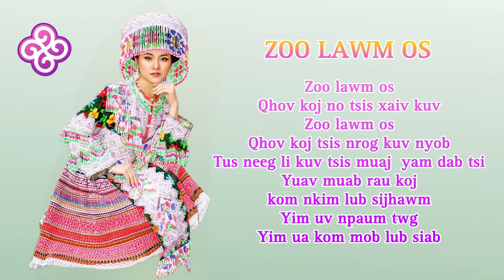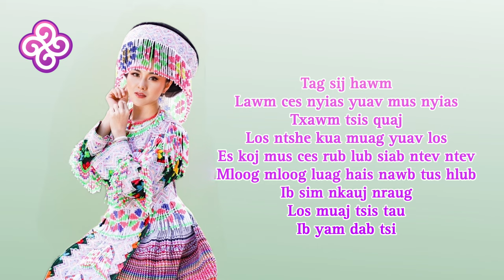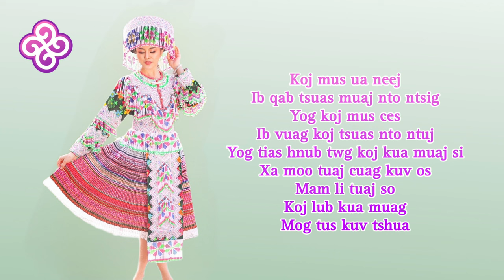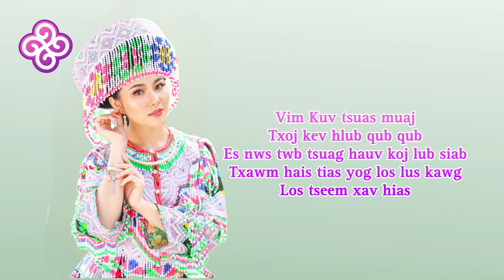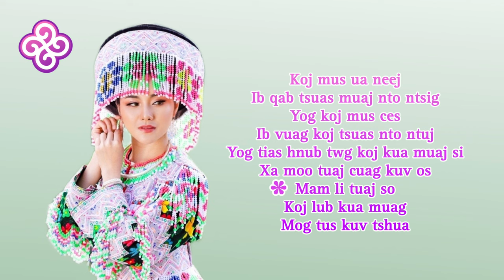ZOO LAWM OS - Yaying Yeng Moua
THANKS
Singer : Yaying Yeng Moua
Lyric : Than Vang
Music & Mixed : Neng Yang
Photographer : Charm Yang
Silver jewelry : Charm Silver Store
Hmong Dress : ตะ ไคร้

Zoo lawm os
Qhov koj no tsis xaiv kuv
Zoo lawm os
Qhov koj tsis nrog kuv nyob
Tus neeg li kuv tsis muaj  yam dab tsi
Yuav muab rau koj
kom nkim lub sijhawm
Yim uv npaum twg
Yim ua kom mob lub siab

Tag sij hawm
Lawm ces nyias yuav mus nyias
Txawm tsis quaj
Los ntshe kua muag yuav los
Es koj mus ces rub lub siab ntev ntev
Mloog mloog luag hais nawb tus kuv hlub
Ib sim nkauj nraug
Los muaj tsis tau
Ib yam dab tsi

Vim Kuv tsuas muaj txoj kev hlub qub qub
Es nws twb tsuag hauv koj lub siab
Txawm hais tias yog los lus kawg
Los tseem xav hias

Koj mus ua neej
Ib qab tsuas muaj nto ntsig
Yog koj mus ces
Ib vuag koj tsuas nto ntuj
Yog tias hnub twg koj kua muaj si
Xa moo tuaj cuag kuv os
Mam li tuaj so
Koj lub kua muag
Mog tus kuv tshua

Ntshe zaum no
Wb yuav tau nyiam mus nyiam
Lub sijhawm
Tsis tos kom kuv tau koj
Los nrog koj nyob koom ib sev
Tau tuaj koj tes koom ib lub npe
Ntshe yuav zoo li tej laus hais tseg
Tias txoj kev sib hlub
Nkauj nraug xwb ces
Yeej rub Tsis tau
 Koj nrog kuv nyob